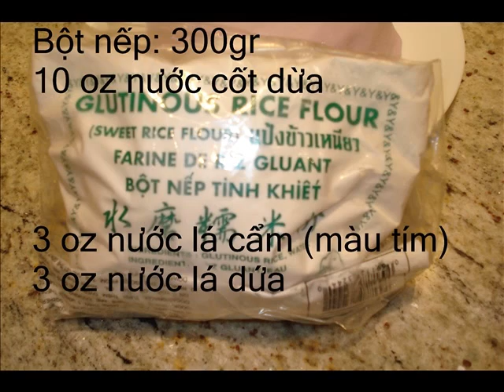Banh Quy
Dau bep Bonsai cua Thu Vien Toan Cau (tvvn.org) huong dan cach lam banh Quỵ